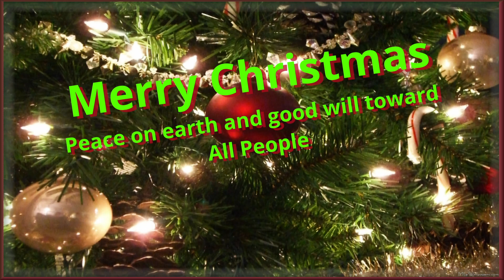BMC Covers So This Is Christmas (War is Over) By John Lennon and Yoko Ono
BMC (Buckroe Music Company) Wishes everybody A very Merry Christmas and Happy New Year.

We want hate to be over, we want greed to stop, we want terrorizing people and war to be over. These are things people did in the last centuries.  Looking at history is to fix the future not to redo the horrible things humans have done.

To the people of Russia, why?

BMC Players:
Joe Couture
Marvis Couture
Michael Capps

It really helps us grow and does not cost you anything.